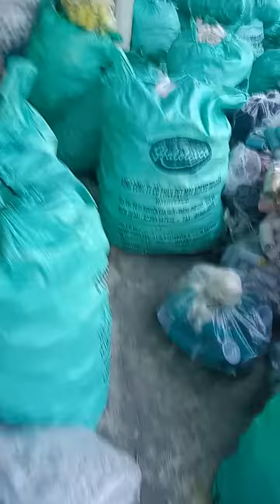chỉ may ,phụ liệu may sỉ và lẻ ship toàn quốc,xem màu trực tiếp LH Zalo 0336543474